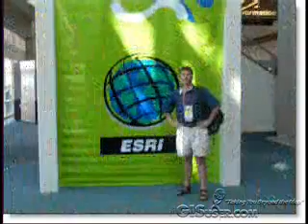GISuser.com @ ESRI User Conference 24 - San Diego, CA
Taking in the World's largest GIS user conference in San Diego, California. The International ESRI User Conference.. coverage for GISuser.com

GISuser.com - Spatial Media LLC
Founder / Managing Editor: Glenn Letham